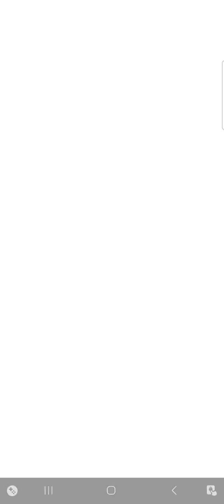Part Imp! Part Machine! All Trouble! | Teammate Battle 1 | Plant Missions | Plants vs Zombies Heroes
This is the first Teammate Battle in Part Imp! Part Machine! All Trouble! Mission in Plant Missions. The main opposing Zombie Hero is Z-Mech.
In this battle, Rose fought against Rustbolt. How could Rose win?